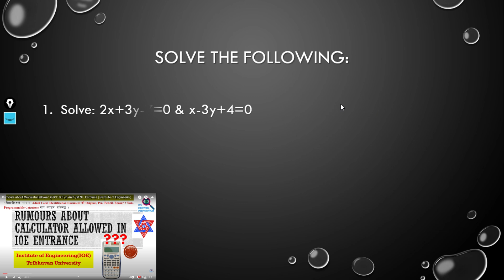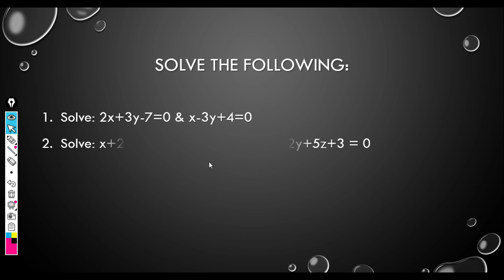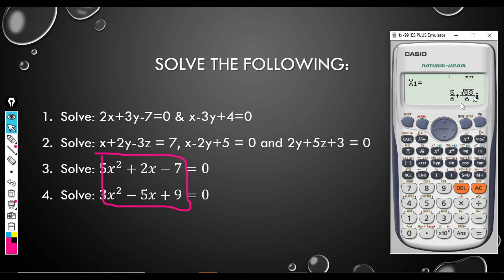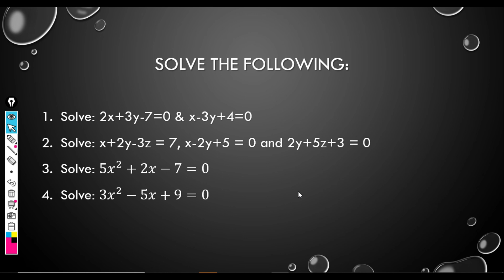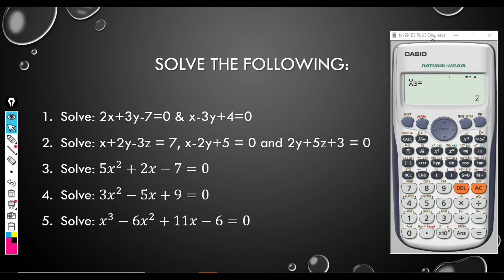Solve equations using a Calculator | IOE Entrance | Simultaneous, Quadratic and Cubic Equations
This Video lecture is about solving equations using a Calculator. One can use scientific fx-991 ES Plus or a similar calculator to solve simultaneous, quadratic, and cubic equations easily.
Download this pdf, it has all links of the entrance preparation videos
Some important links: